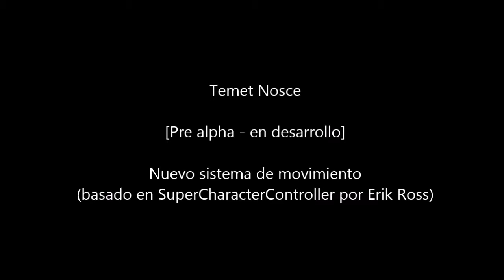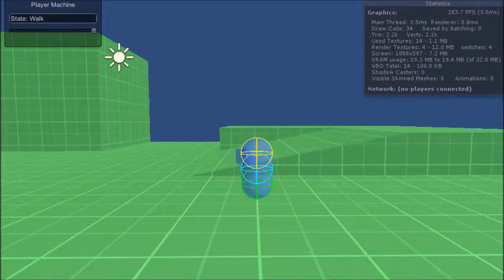Temet Nosce [Pre alpha] - Control del personaje y gravedad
Demostración del trabajo hecho sobre el controlador "SuperCharacterController" de Erik Ross y las mejoras de cara a ser usado en el juego Temet Nosce. El vídeo se usa para ilustrar lo explicado al respecto en el blog de desarrollo del juego.